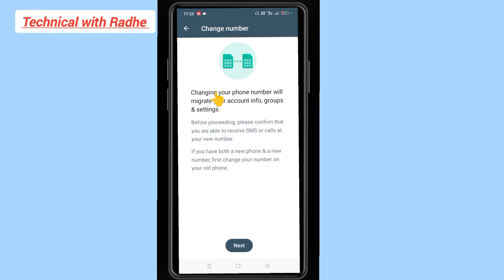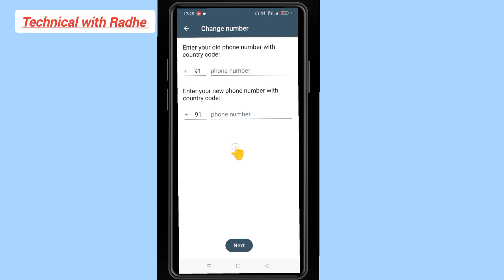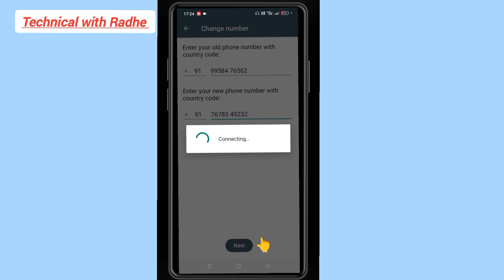WhatsApp number Change kaise kare WhatsApp number Change ? How to change WhatsApp number?